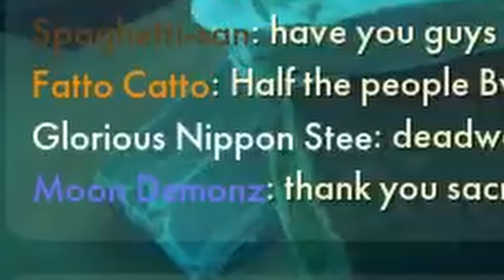[ENG SUB/Hololive] Biboo ordered pebbles to hit their own balls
Credits :
BGM